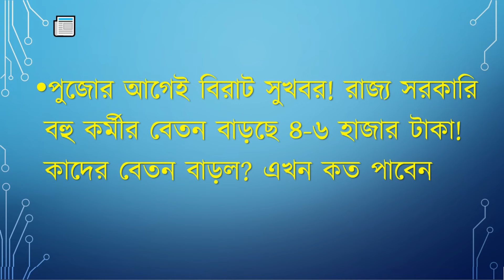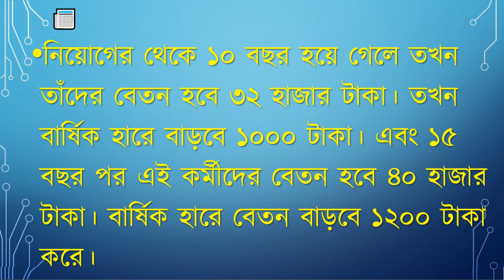💥পূজোর মুখে সুখবর। বেতন বৃদ্ধির অর্ডার জারি করল রাজ্য। salary hiked for WB employees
1. Founding and History: BMW, Bayerische a the company's origins in aviation, with the blue and white symbolizing a spinning propeller against a clear blue sky.
3. Innovation in Technology: BMW is renowned for its innovations in automotive technology. It introduced the world's first electric car, the BMW i3, in 2013, and has been a leader in developing advanced driving assistance systems (ADAS) and hybrid powertrains.
4. Performance and Motorsport Heritage: BMW has a strong heritage in motorsport, particularly in touring car and Formula 1 racing. The brand's M division produces high-performance variants of their regular models, known for their precision engineering and exhilarating driving dynamics.
5. Global Presence: BMW is a global automotive Company
6. Luxury and Design: BMW is synonymous with luxury and distinctive          vehicles that blend elegance with cutting-edge technology and comfort.
7. Sustainable Practices: BMW has committed to sustainability, incorporating eco-friendly materials and manufacturing processes into its vehicles, as well as advancing electric vehicle technology with models like the BMW i4 and iX.
8. Global Manufacturing: BMW operates numerous production facilities worldwide, including in Germany, the United States, China, and other countries, ensuring a global reach and localized production.
9. Brand Portfolio: In addition to its renowned BMW brand, the company also owns MINI and Rolls-Royce, catering to a diverse range of automotive tastes and luxury segments.
10. Cultural Impact: BMW's vehicles often become cultural icons, featured in fi